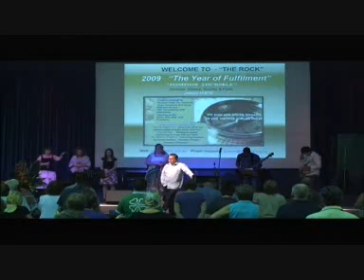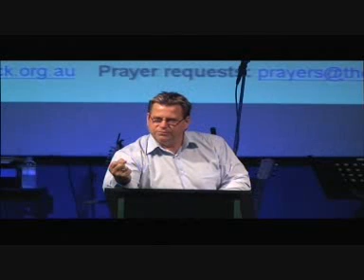Fulfilment in Christ Pt 1.wmv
The Rock Christian Church